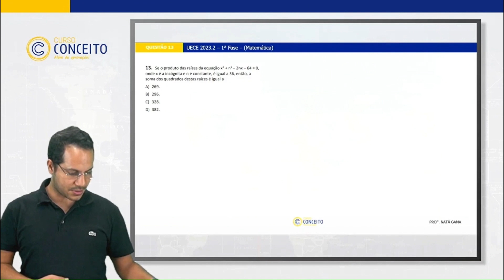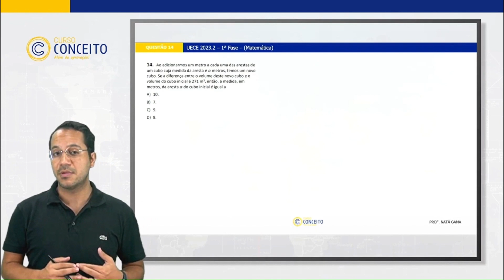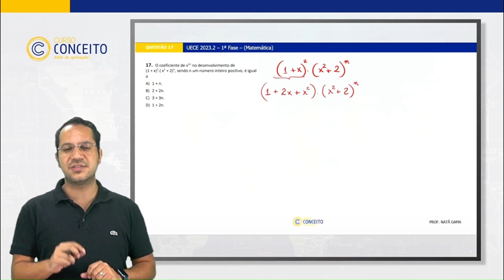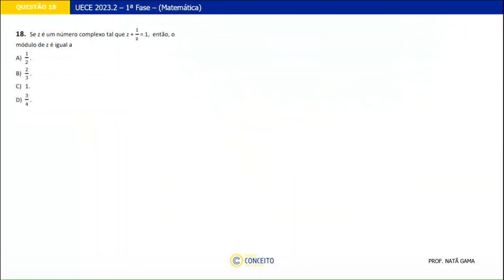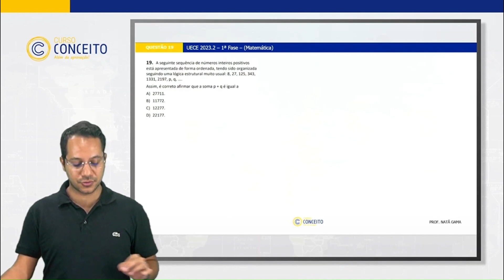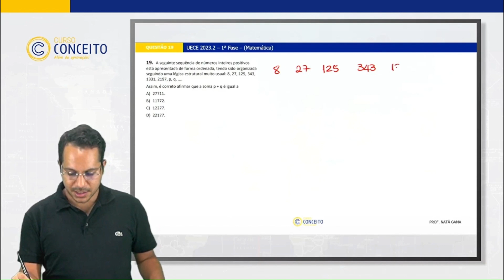RESOLUÇÃO PROVA UECE 2023.2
Resolução da prova da UECE de matemática 2023.2.